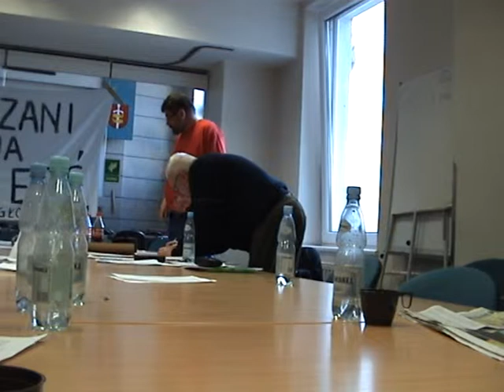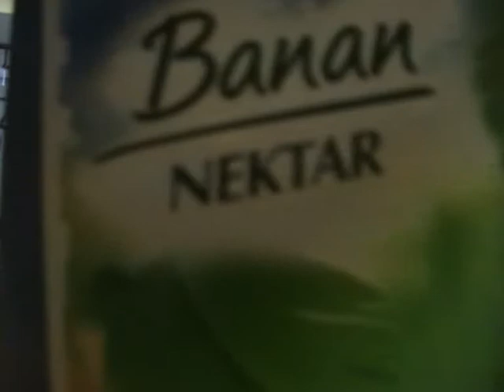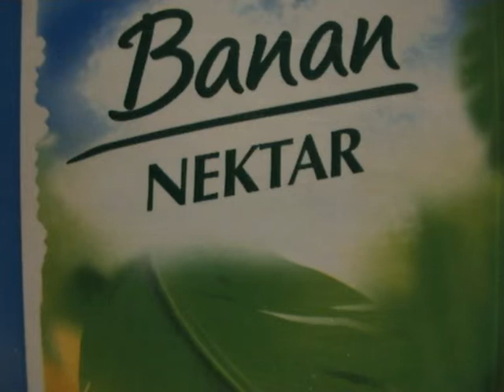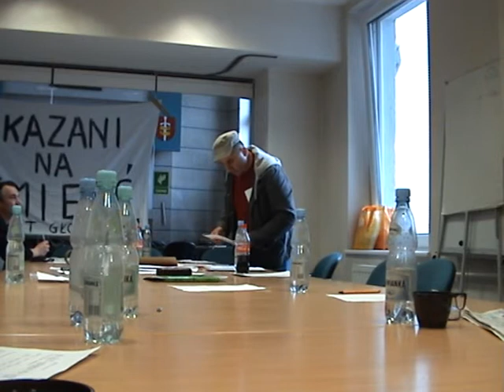Strajk głodowy w Gdyni - dzień 2 cz.13